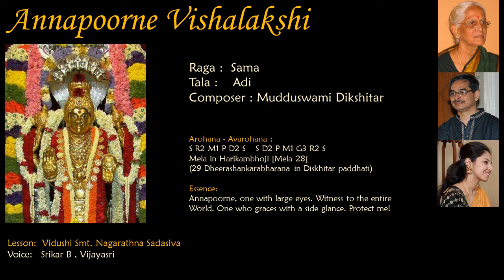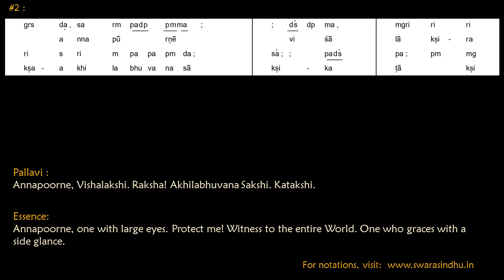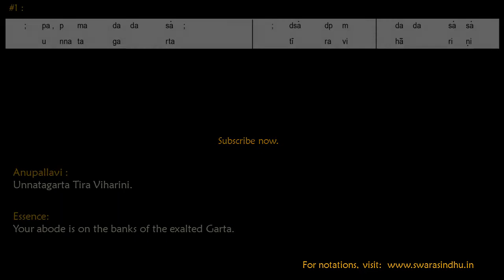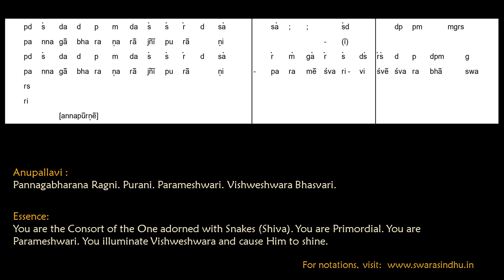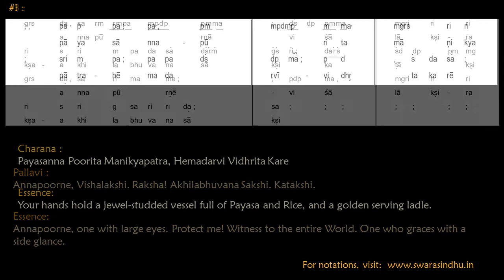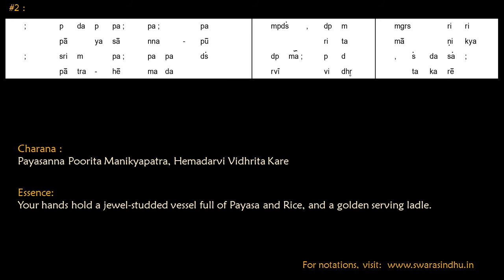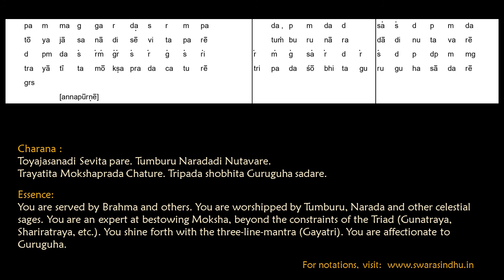Lesson: Annapoorne Vishalakshi - Sama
Lesson and Notation: Vidushi Smt. Nagarathna Sadasiva
Voice: Srikar B, Vijayasri